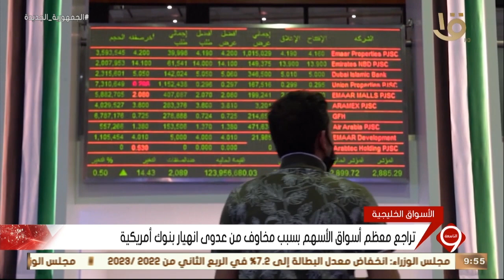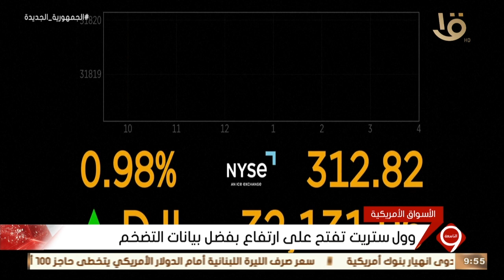نشرة التاسعة | أخبار الاقتصاد.. مع أسعار النفط